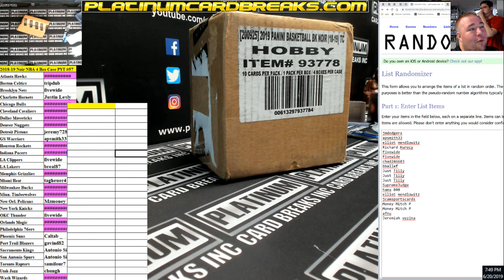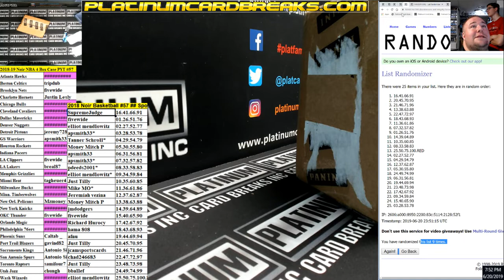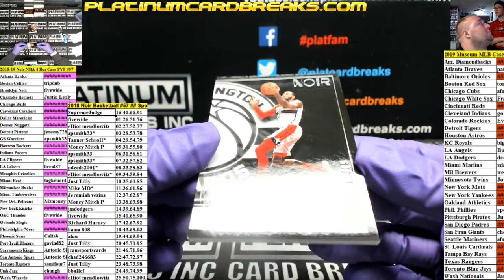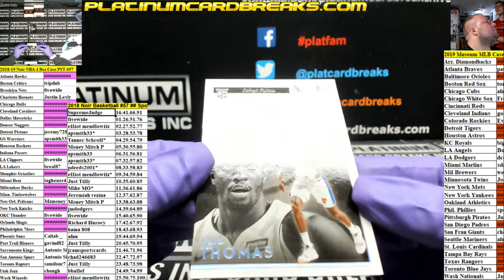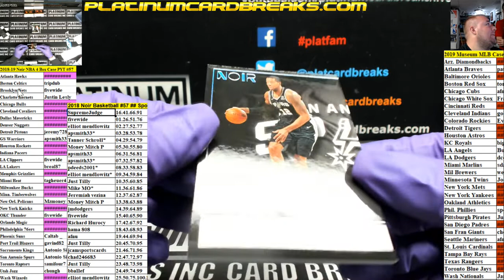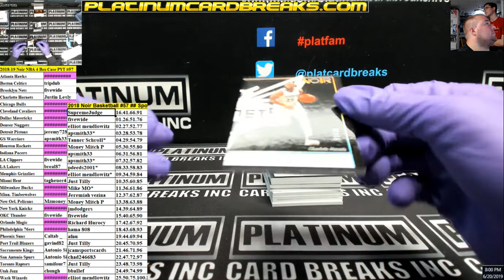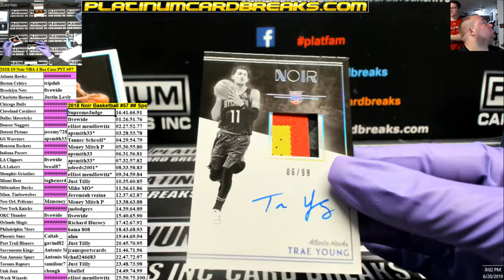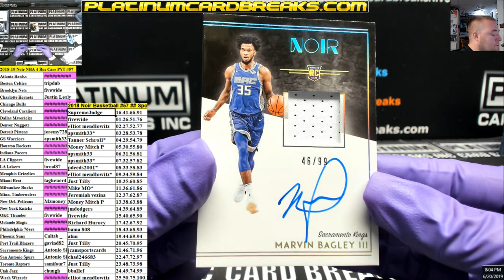2018 19 Noir NBA 4 Box Case PYT #57